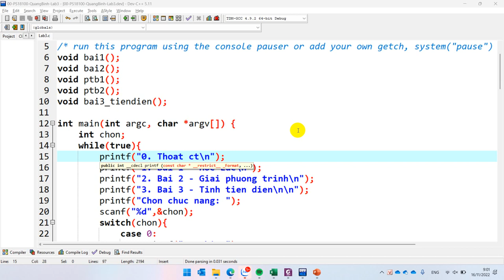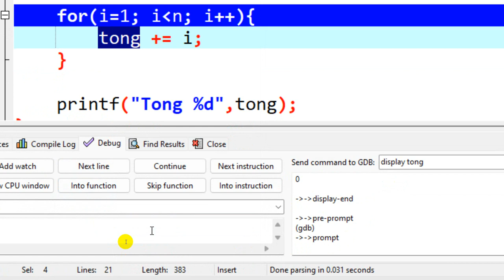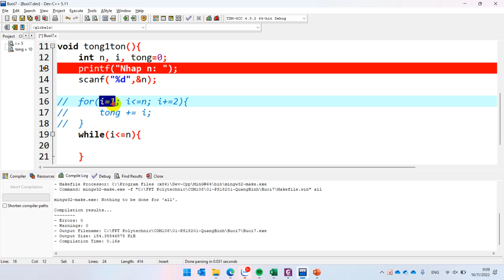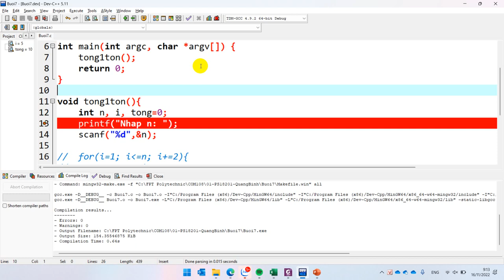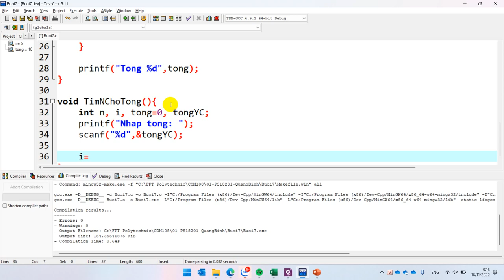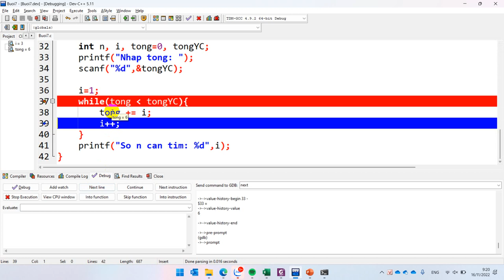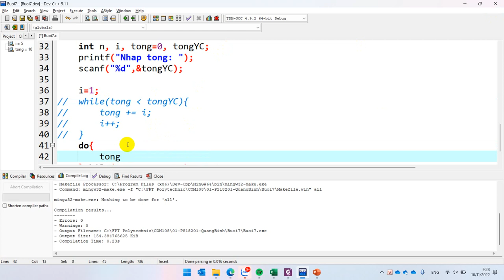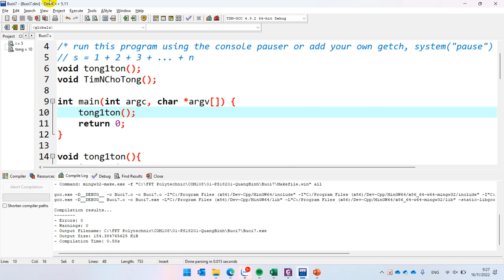Hướng Dẫn Dùng For While